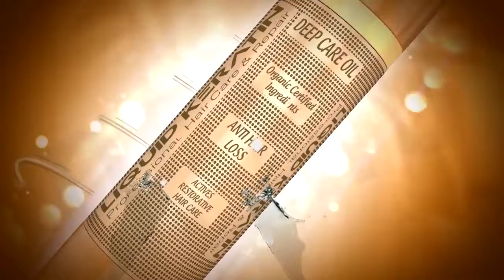SAÇ UZATAN ŞAMPUANLAR KULLANAN - SAÇ UZATAN ŞAMPUAN ECZANE